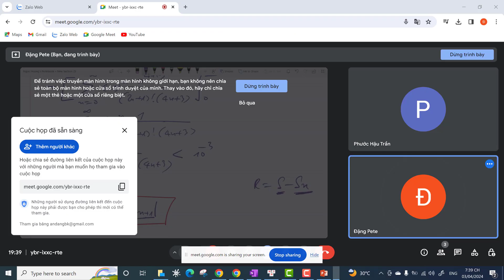[Calculus 3 ]: Approximate Integral by Power Series (03042024)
- Power Series, Estimation Sum, Estimation Integral, Calculus 2, Calculus 3
- Nhận dạy Sinh viên giáo trình tiếng anh, Các chương trình Toán Quóc Tế
- Nhận dạng các giáo trình:
1. Calculus 1-2-3
2. Pre - Calculus
3. AP Calculus AB
4. AP Calculus BC
5. AP - Statistic.
6. Trigonometry, Analytic Geometry
7. Linear Algebra
8. Statistics and Probability
9. General Physics
10. Mathematics for Economics and Business - Ian Jacques
11. Calculus - James Stewart
12. Further Mathematics
13. Mathematical Methods
14. Specialist Mathematics
15. Multivariable Calculus
16. Business Calculus
17. GRE General, GRE Subject Test Math, SAT, ACT, GMAT